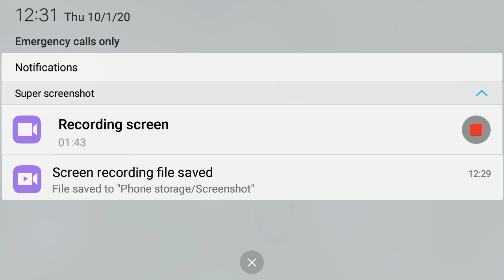Playing Roblox Area 51 voice reveal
game thumbnails: thanks to zarfa robloxcoolplz gamerboi9873roblox homermafia1 jadon_ellis
badge icons: thanks to matogalaxyoffical
spanish translation: thanks to jesuajahdairivas
russian translation: minecraftman200666